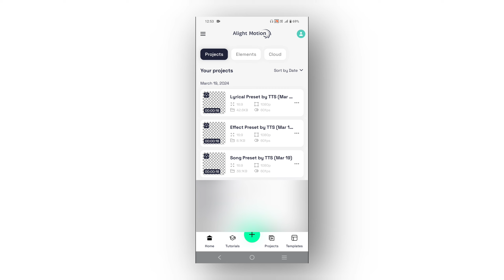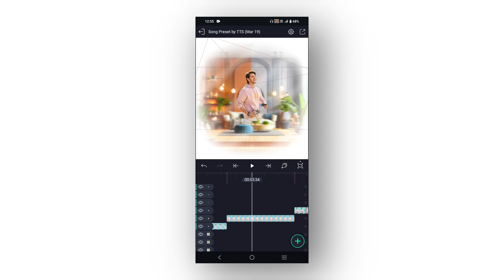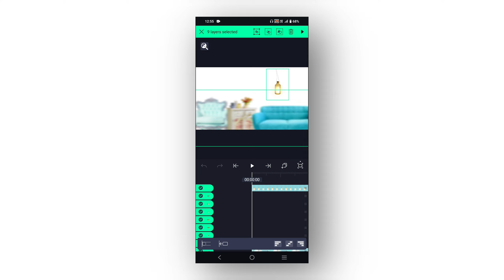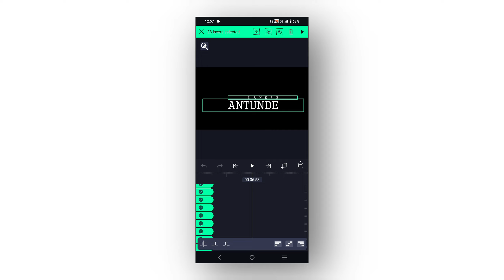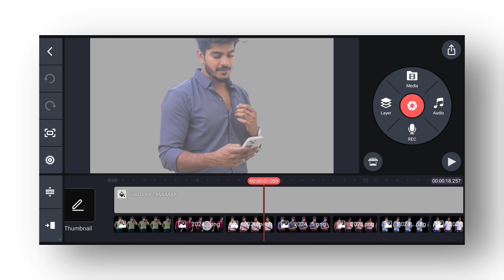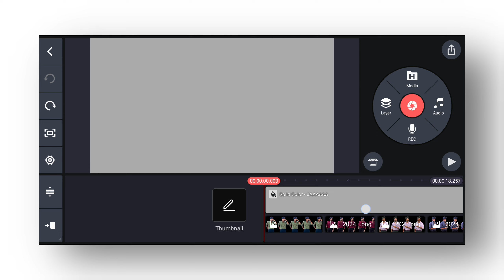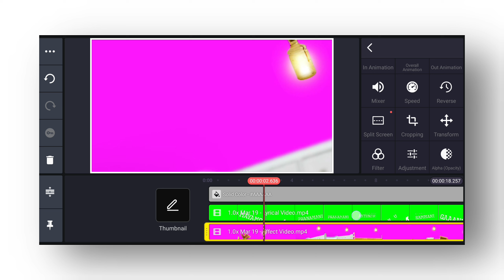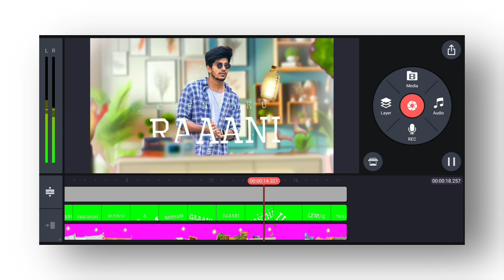Boys Best 3D Cinematic Lyrical Video Editing in Alight Motion and Kinemaster